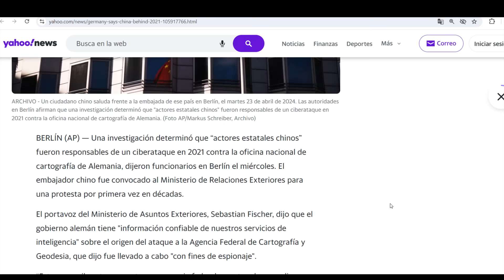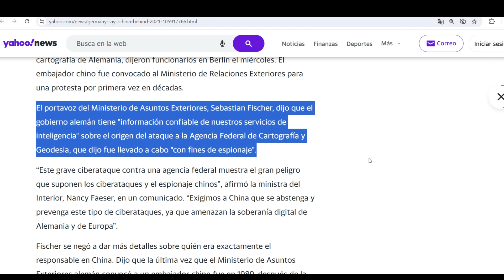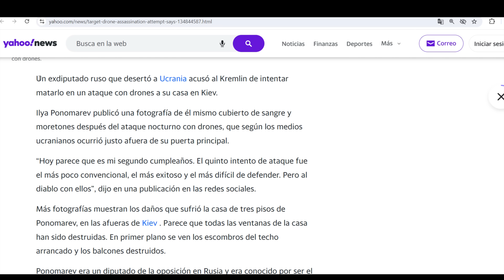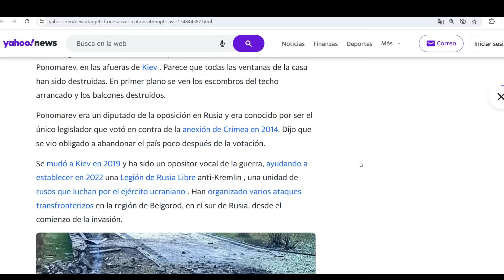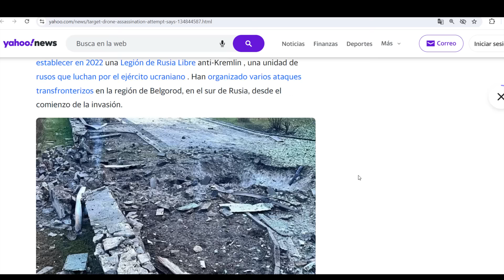¡Fueron por traidor ruso! Le meten dron en su refugio de Kiev. Alemania cita a chinos por espionaje.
Temas de actualidad y última hora en los conflictos globales. Rusia, China, Estados Unidos y OTAN disputándose el mundo.